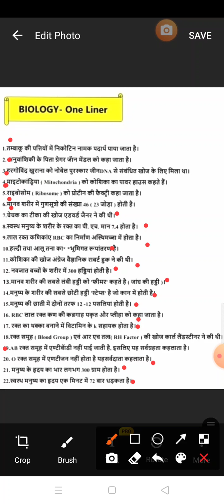Biology important question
RRB GROUPD NTPC by-Ashok Kumar